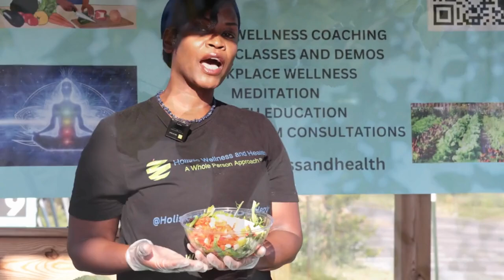Holistic Wellness and Health CLLCTIVGIVE August 9, 2024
Learn about Holistic Wellness and Health (@holisticwellnessandhealth) and the founder, Crystal Forman, MPH, MHA.

Holistic Wellness and Health is passionately committed to inspiring you to achieve optimal wellness by integrating mindfulness practices and plant-based nutrition into your daily life. From plant-based cooking classes, wellness workshops, and personalized health coaching, to veganic gardening, agriculture, fitness training, and meditation, we equip you with the resources and knowledge for regenerative lifestyle changes. Through our offerings, we educate, motivate, and guide you on your journey towards holistic wellbeing, fostering a deep connection between mind, body, and earth, cultivating a lifestyle that nourishes you from the inside out and helps to create a compassionate world for all. Through strategic partnerships, sponsorships, and collaborations, we aim to broaden our reach, fostering holistic wellness, empathy, and improved quality of life for all.

Join @holisticwellnessandhealth on August 9th, 2024 as we participate in @CLLCTIVLY’s CLLCTIVGIVE and GIVEBLACK during 24-hours of giving to Black-led changemaker organizations in Baltimore.